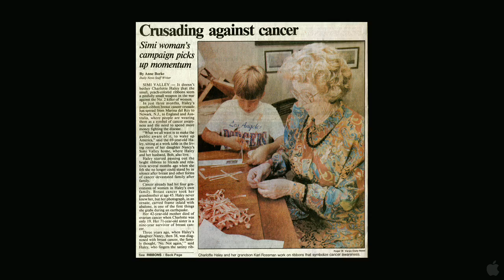Pink Ribbons, Inc. Official Trailer #1 (2012) Breast Cancer Documentary HD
Breast cancer has become the poster child of corporate cause-related marketing campaigns. Countless women and men walk, bike, climb and shop for the cure. Each year, millions of dollars are raised in the name of breast cancer, but where does this money go and what does it actually achieve? Pink Ribbons, Inc. is a feature documentary that shows how the devastating reality of breast cancer, which marketing experts have labeled a "dream cause," becomes obfuscated by a shiny, pink story of success.

movieclips movie clips "pink ribbons, inc." "pink ribbons" "breast cancer" "breast cancer documentary" "breast cancer awareness" movieclipstrailers movieclipscomingsoon